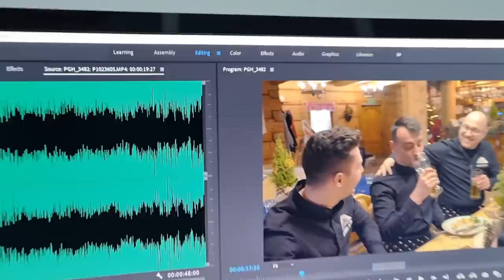Kosmiczne jaja w Studio 🤣🤣🤣🤣🤣 Biber dzwoń po koryto 🤣🤣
Smyru Smyru ❤❤😘
👉 Muzyka dostępna w serwisach cyfrowych:

Ustaw utwór "Kieliszki do góry - Krzysztof Górka & Magik Band"
zamiast sygnału oczekiwania na połączenie.

Abonament miesięczny:
Play – 2zł, Plus – 2,02zł
T-Mobile – 4,99zł, Orange – 4zł
reg. halodzwonek.pl

► Cyfrowa Dystrybucja Muzyki
► Multimedia / Digitale / Promocja